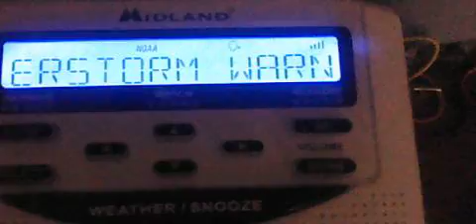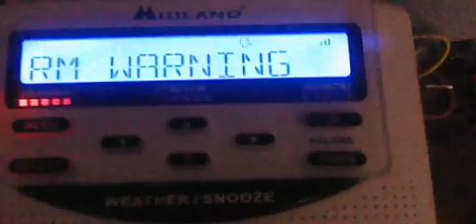What is rain? Tucson Severe Thunderstorm Warning EAS#32